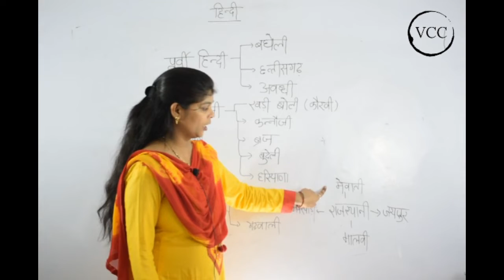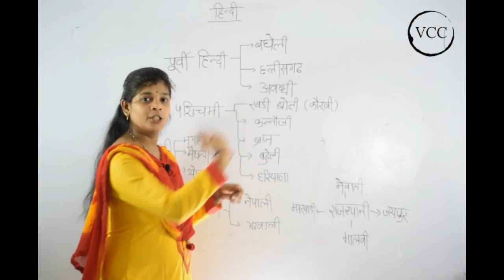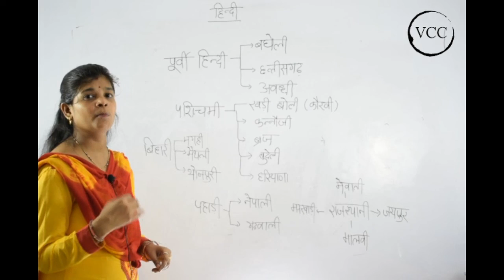HINDI SPECIAL SERIES LECTURE 7 | MP SI 2021 | MP PATWARI 2021 | MPPSC 2021 | ALL COMPETITIVE EXAMS